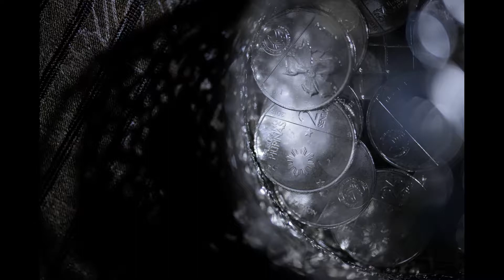Sherwin & Maricar (Jan. 12, 2019)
A great day to cover the wedding of Sir Sherwin & ma'am Maricar. A kind hearted couple with groovy moves on the dance floor! A perfect match for that special day! Here's another photo SDE from our team, MNB Productions (Mukha Ng Baguio Productions).